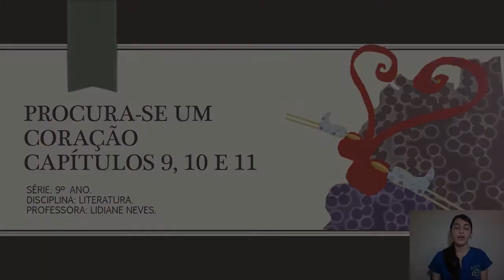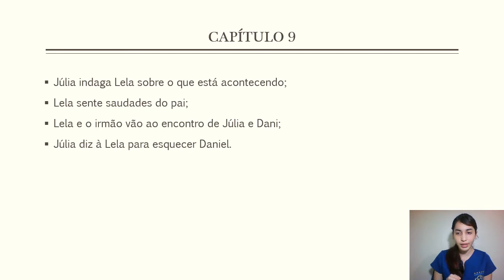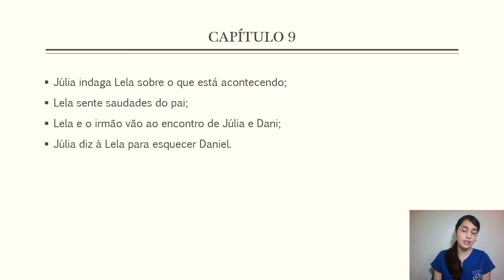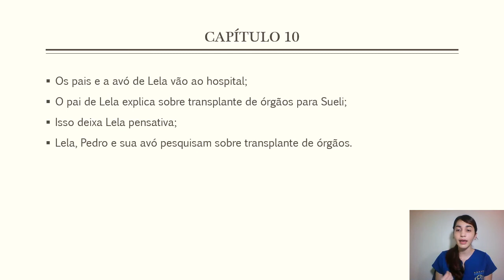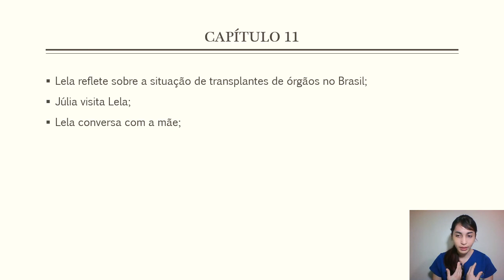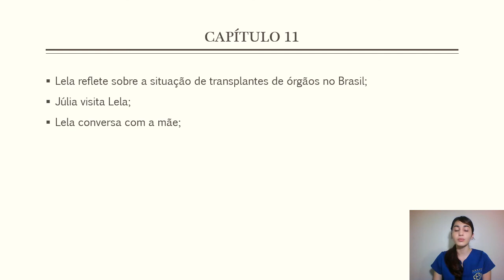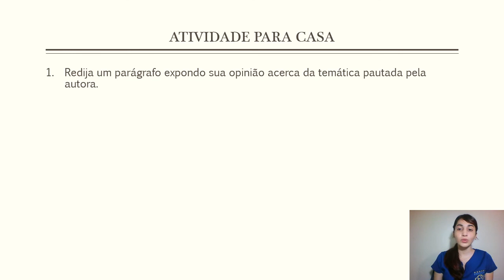LITERATURA - 9º ANO (PROCURA-SE UM CORAÇÃO / CAP. 9, 10 E 11)